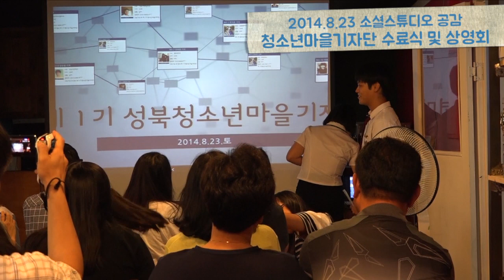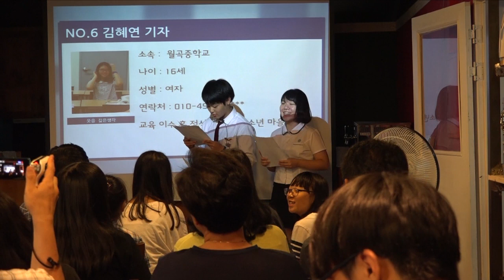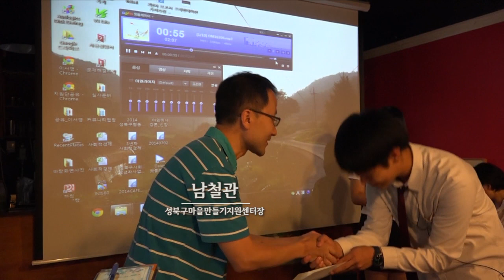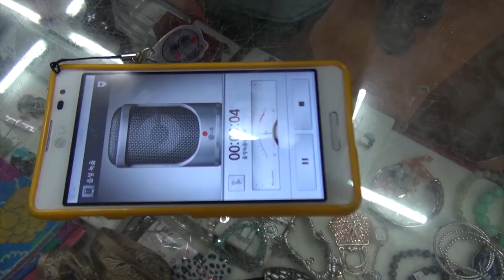[마을포커스17] 14 -4회 청소년 마을기자단, 탄생하다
청소년 마을 기자단이 탄생하였습니다!

우리 지역사회 곳곳에 살고 활동하고 있는 새싹 청소년들은, 지난 여름 방학 동안 성북마을방송 와보숑과 성북구마을만들기지원센터와 더불어 '마을기자 교육'을 받았고요. 마을과 촬영과 글쓰기를 친구들과 함께 동시에 익히며 즐거운 표정으로 교육을 마쳤습니다.

이 활동의 결실과 에피소드에 대해 와보숑 티비의 카메라에 담았습니다.